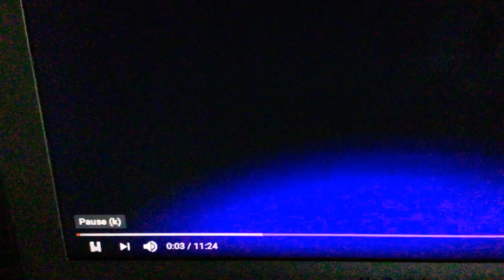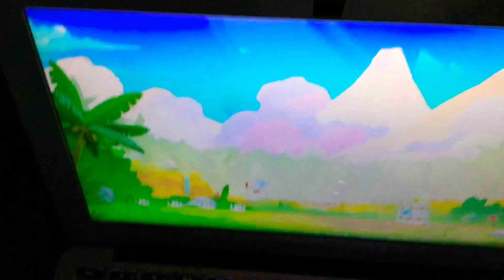Sonic 28TH Anniversary (Plush Video)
Happy birthday buddy :) also sonic is 28 now :D  🦔 🦊